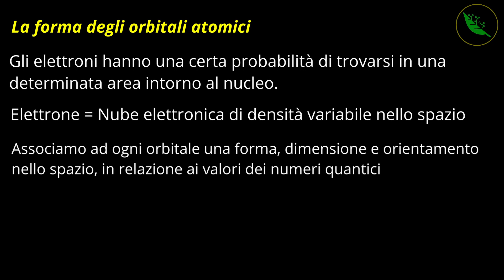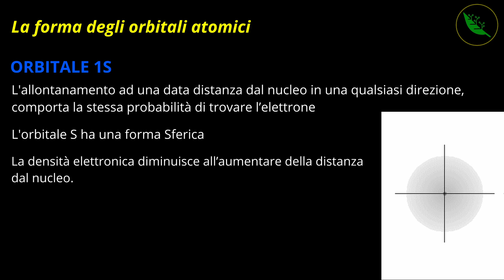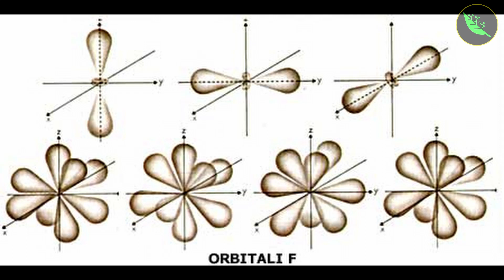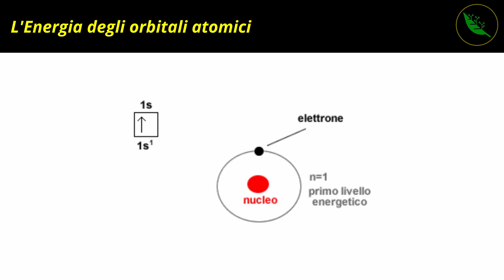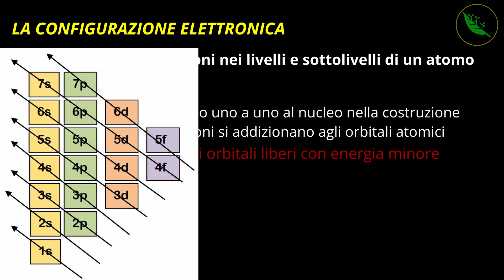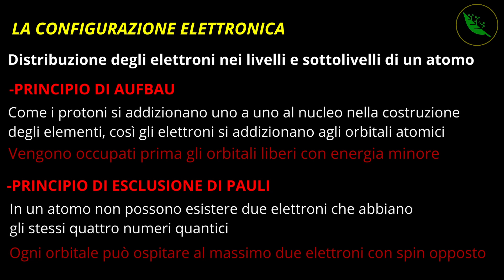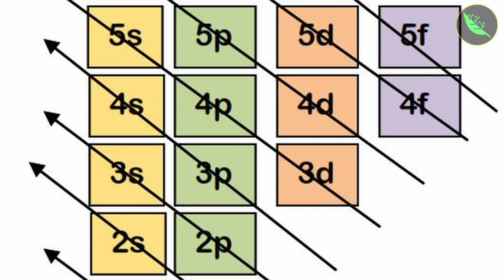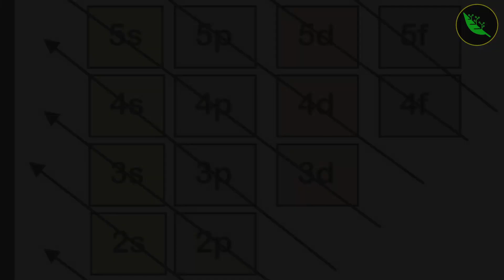COME SCRIVERE la CONFIGURAZIONE ELETTRONICA DI UN ATOMO. AUFBAU, PAULI e HUND. -Chimica Lezione 13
Ciao a tutti da AboutBiology!🌱
All'interno di questo video andremo a continuare il nostro discorso sugli orbitali.
Vedremo in particolare la loro forma, energia e come gli elettroni si dispongono all'interno di questi.
Capiremo come scrivere la configurazione elettronica di un atomo, seguendo il principio di Aufbau, il principio di esclusione di Pauli e la regola di Hund.

00:00 Intro
00:20 La forma degli Orbitali
2:00 Orbitali s
2:30 Orbitali p
3:30 Orbitali d
3:50 L'energia degli orbitali
4:40 La configurazione elettronica
5:10 Il principio di Aufbau
5:55 Il principio di esclusione di Pauli
6:20 Principio della massima molteplicità o Regola di Hund
6:50 Come scrivere la configurazione elettronica di un atomo
13:00 Bonus
15:00 Conclusione